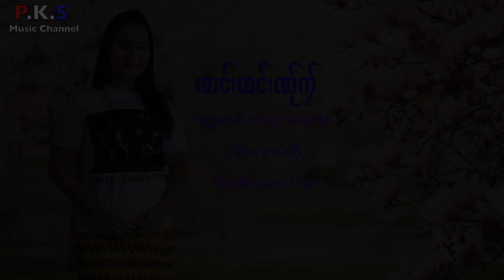Karen New Song 2020 Phu Eh Wee ( Naung Htoung Nah Kler)